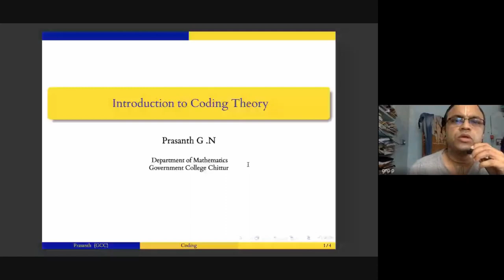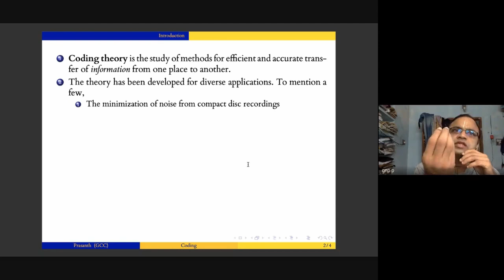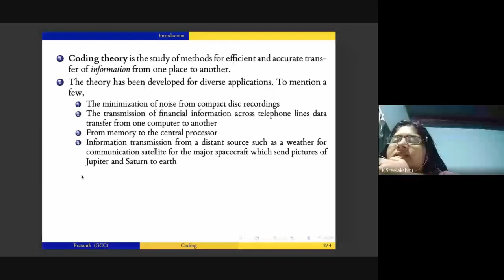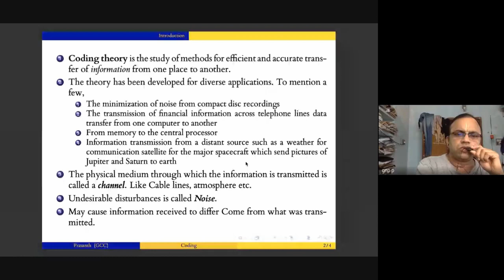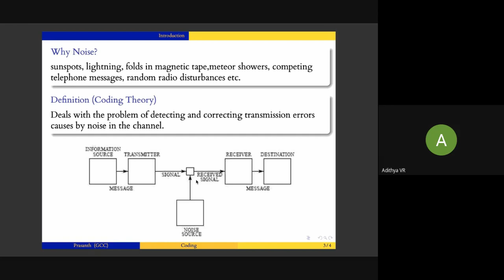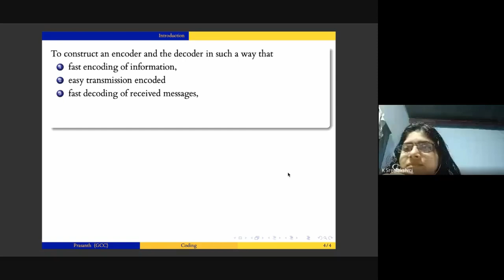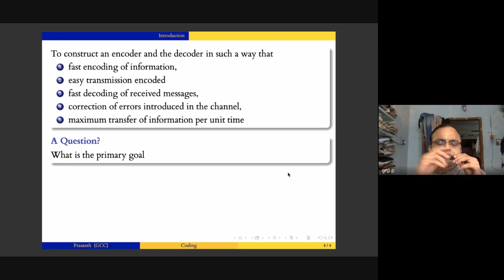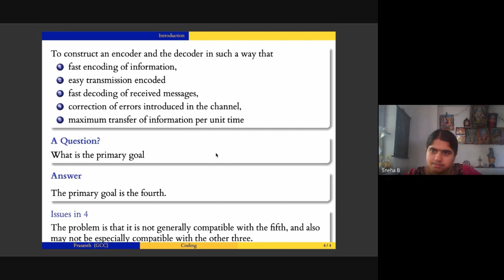Coding Theory - An Introduction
This is a basic discussion on an introduction to  Coding Theory with my 3rd Semester Post Graduate Mathematics Students via google meet.